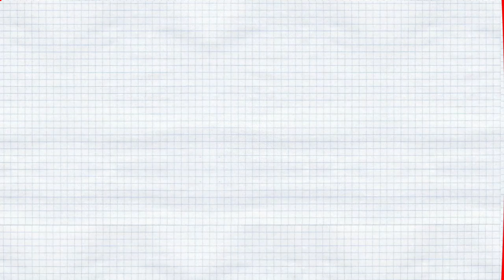[고려대학교 Korea University] 고려대학교 중앙동아리 소개 (1)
고려대학교 중앙동아리 소개 (1)

동아리연합회 & 애기능동아리연합회